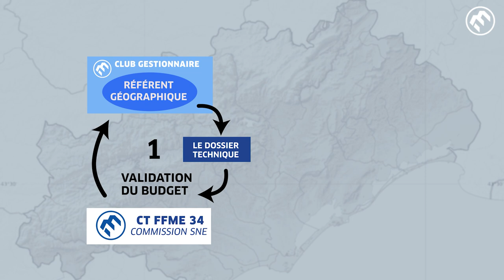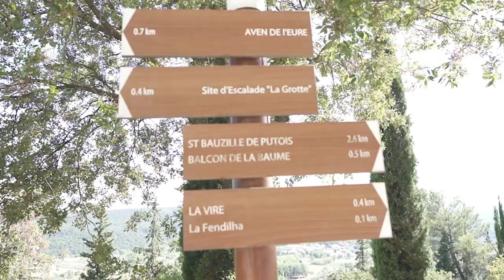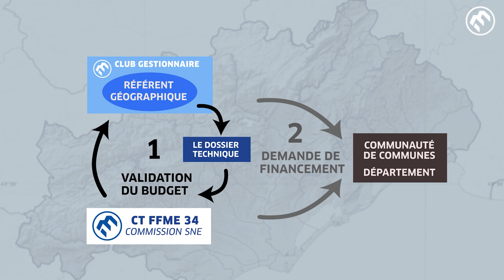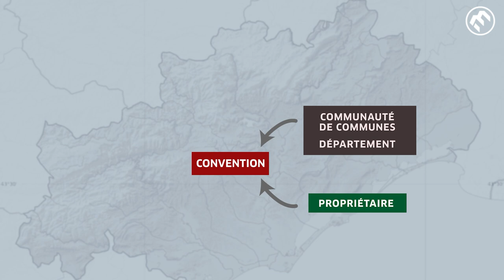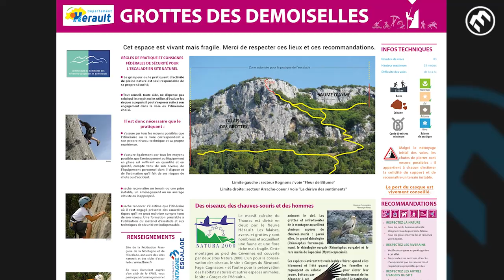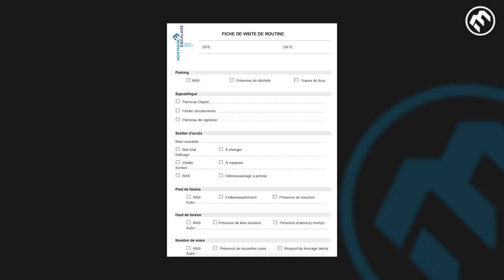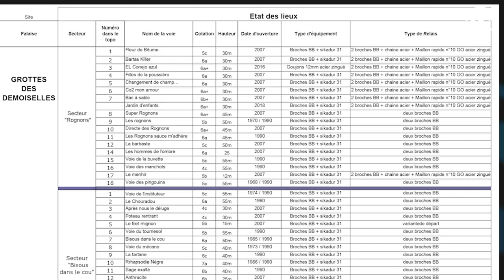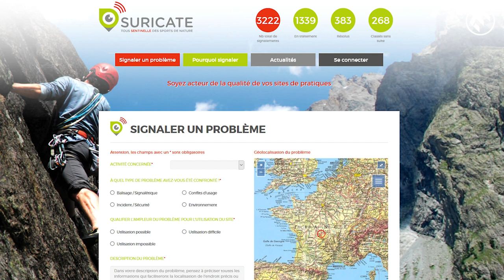Nos falaises / Notre patrimoine - Escalade dans l'Hérault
Grâce à la mise en place d'une Commision SNE et de référents géographiques sur tout le département, le CD34 FFME assure la gestion techniques des sites naturels, en relation étroite avec les interlocuteurs locaux (communauté de communes, maire, propriétaire privé).

Un exemple de fonctionnement qui diffère de celui du Comité territorial FFME Loire / Haute-Loire et la Réserve naturelle régionale des gorges de la Loire, et qui permet, là aussi, d'assurer la pérennisation de l'escalade en sites naturels.